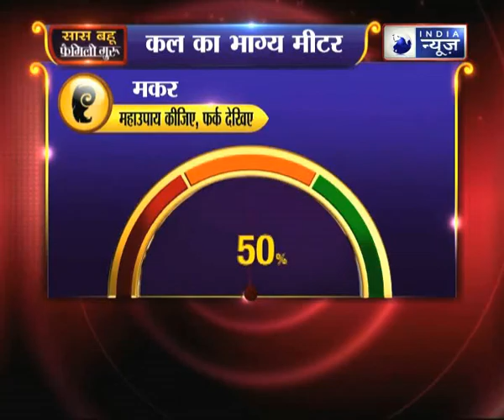03 जनवरी 2017 का राशिफल, Aaj Ka Rashifal, 03 January 2017 Horoscope जानिये Guru Mantra में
03 जनवरी 2017 का राशिफल, Aaj Ka Rashifal, 03 January 2017 Horoscope जानिये Guru Mantra में